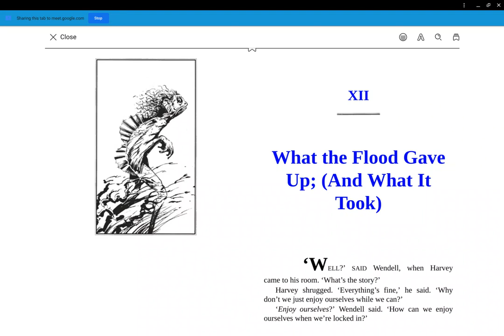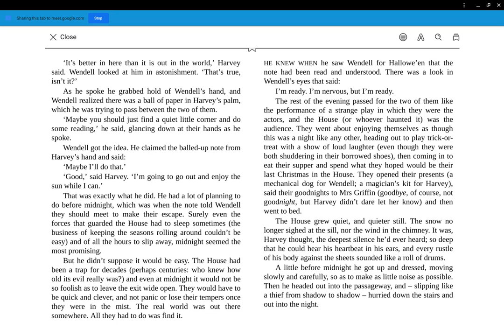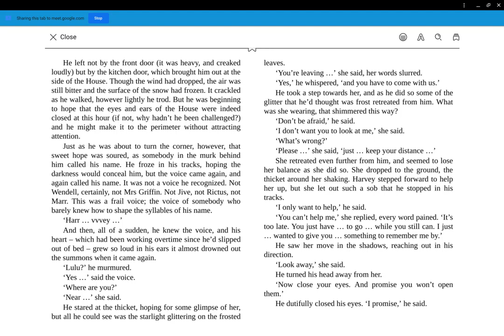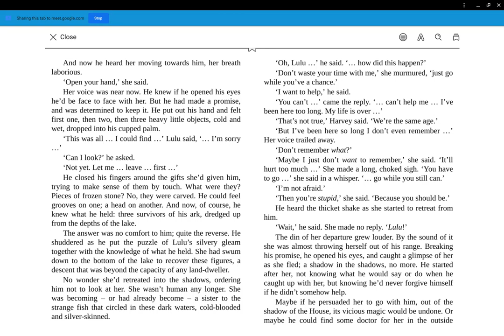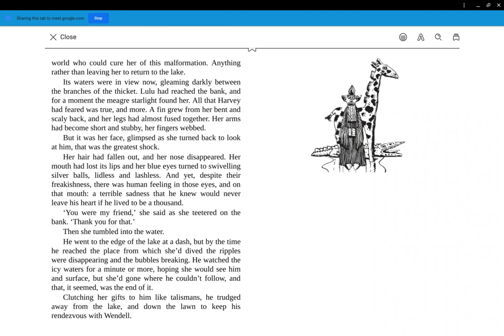The Thief of Always Chapter XII